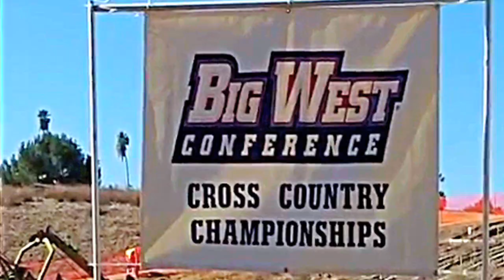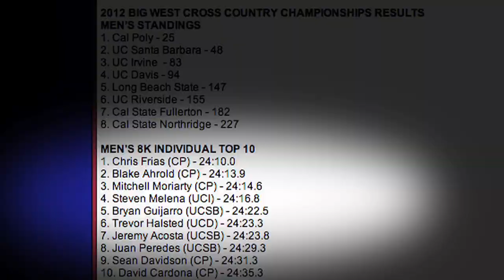The 2013 SB Awards - Male Newcomer of the Year Nominations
As presented at the 2013 SB Awards by the UCSB Athletics Department at IV Theater.